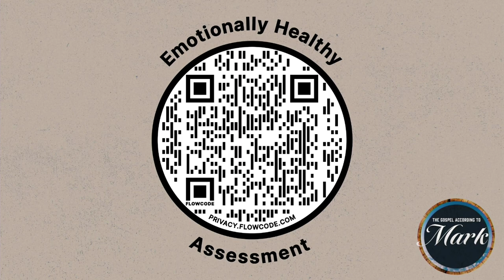Jesus Eats With Sinners (Mark 2:13-17)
In this sermon, Derek Koone preaches about Jesus as the Great Physician and how it is the sick that need a doctor, not the healthy.

At Lake Springs Church, our mission is to help people be with Jesus, become like Jesus, and do what Jesus did.